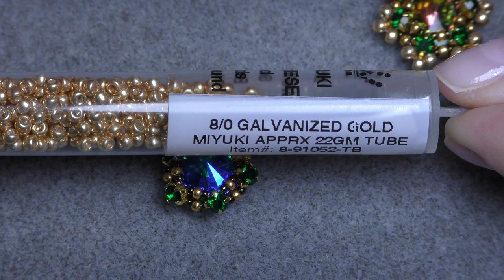Tutorial: Universal bezel. Easy for beginners. Универсальное оплетение кристалла.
Crystal- 12mm
Montee- 4mm
Delica- 11/0
Miyuki- 11/0
Miyuki- 15/0

Langues English/Russian